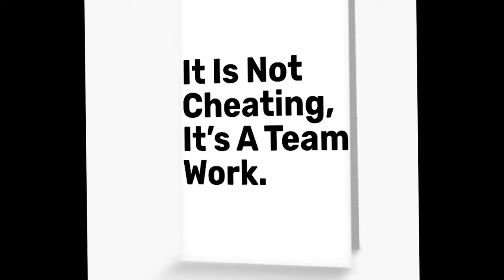XDefiant - free to play call of duty is actually good...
the poor mans call of duty

tell me what u wanna me talk about next.